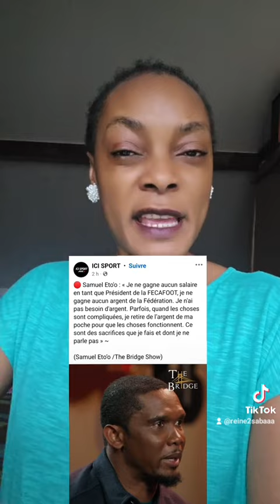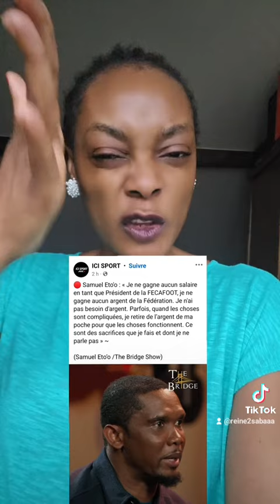le pays des mediocres hum